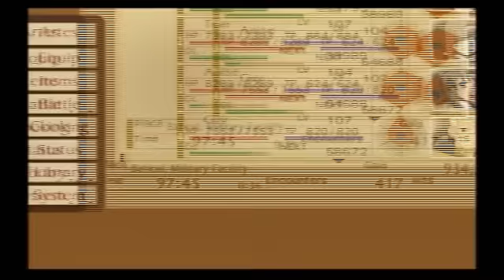Let's Play Tales of the Abyss Pt. 113, To Destroy the Miasma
We'll need a volunteer! Let me see. you there! With the red hair, you look like a good candidate!